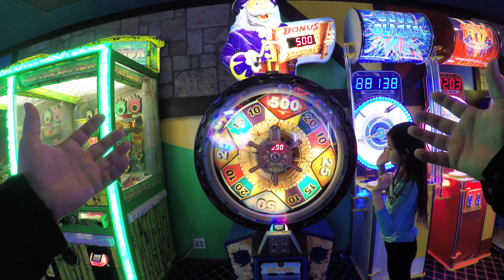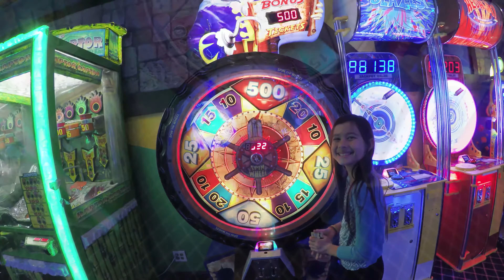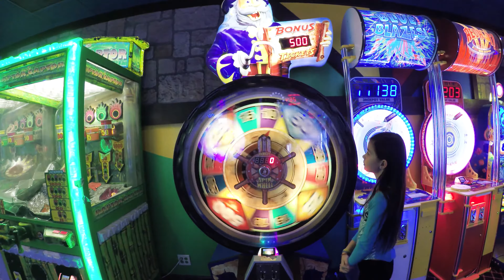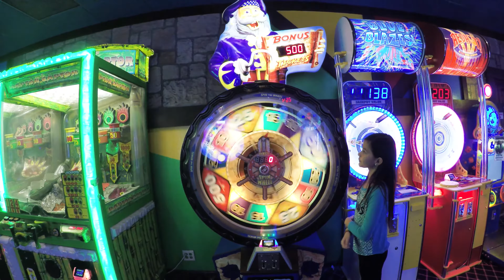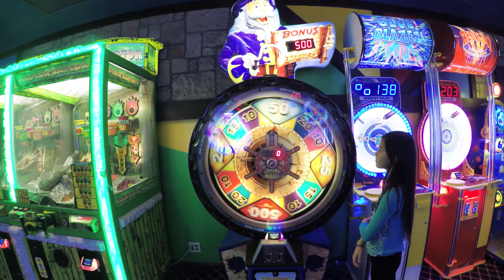Winning Arcade Jackpot By 7 Year Old! アーケードジャックポット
Arcade Ticket Game Treasure Quest is a pretty fun mechanical Game that Piper wanted to play again. She lost an Arcade Amusement Center Kids Challenge to Doc about 5 weeks ago and wanted redemption. Well, she absolutely got just that today. Although, it was a bitter sweet Arcade Jackpot. Our hat is off to a great Arcade Jackpot Win and Piper who did the winning spin on the Treasure Quest Ticket Redemption Arcade Game. アメリカのゲームセンター 大当たり.

Treasure Quest Ticket Redemption Arcade Game